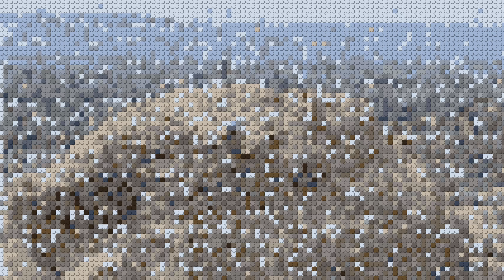Smith Rock Pointillism 2024 01 4k jazz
Smith Rock Pointillism Algorithmic Dynamic Art.  Using photos from hikes at Smith Rock State Park in central Oregon, these several pointillism algorithms create evolving stylized views.  Now with an AI generated jazz soundtrack.

Algorithmic Dynamic Art (ADA) is a real-time generative and non-curated art form.  Each unique, non-repeating art instance has a life cycle of creation, growth and death.  ADA is art as algorithm, written in Python and designed for live presentation on large HD or 4k displays.  Each art instance is composed as you watch, is ephemeral, unique and never repeated.  This video is a screen capture of the application running particular algorithms.

These works are best viewed by playing one of the playlists on a large screen TV.